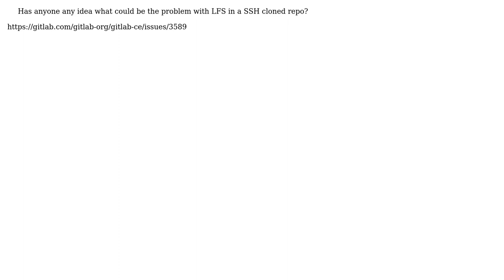Gitlab LFS support with SSH repository (2 Solutions!!)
Gitlab LFS support with SSH repository

With thanks & praise to God, and with thanks to the many people who have made this project possible! | Content (except music & images) licensed under CC BY-SA | Music | Images & others | With thanks to user rivanov user OlivierBlanvillain user Bastian Ballmann and the Stack Exchange Network Trademarks are property of their respective owners. You are responsible for your own actions.